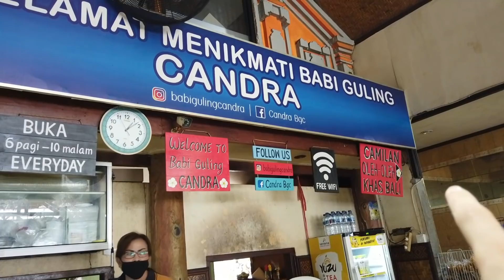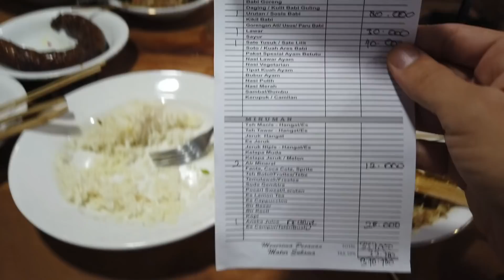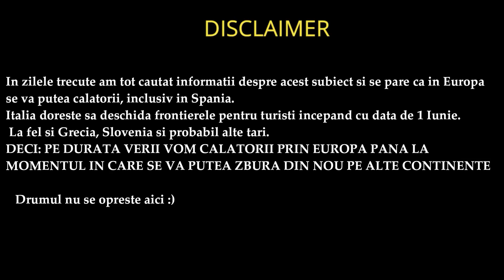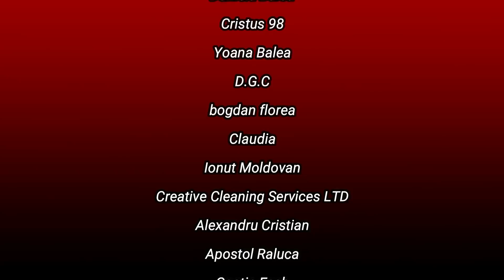GATA! VREM SA PLECAM! Cea mai grea decizie in 7 LUNI de CALATORIT!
Salutari din Bali ! Am vizitat cel mai renumit resturant intre localnici, in mod normal se fac cozi enorme pentru a manca aici, dar acum, am putut intra fara probleme si gusta faimosul lor "Babi Guling". Pe langa asta, impartasim cu voi cea mai grea decizie pe care am luat-o in ultima vreme.

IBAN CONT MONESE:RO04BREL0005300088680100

30 zile gratuite AMAZON PRIME

Ce laptop am

Travel bags

Cum vedem NETFLIX in orice hotel